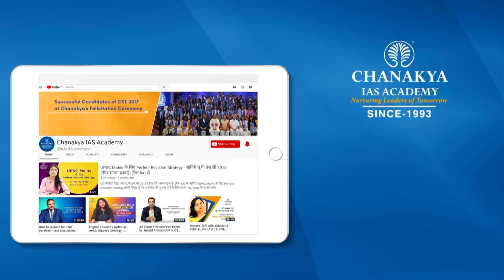Chanakya's Mock Interview Review by Deeksha Jain IAS AIR 22 l Chanakya IAS Academy | UPSC l IAS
Chanakya IAS Academy Present
| Chanakya's Mock Interview Review by Deeksha Jain, IAS AIR 22, CSE 2018 |